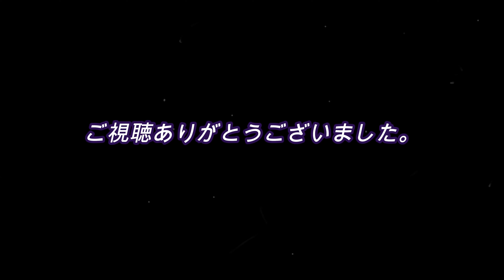【かかり釣り】 パワフルな夏チヌの引きを堪能！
いつものフィールドで・・・

夏チヌの引きを満喫してきました。